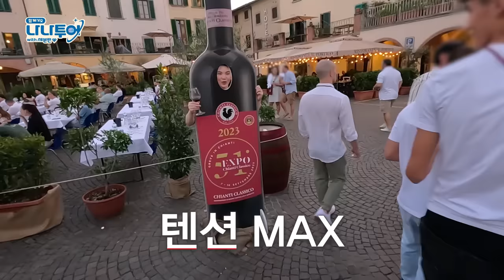[NANA TOUR with SEVENTEEN] Official Trailer - EP3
At the end of an unforgettable day,
the wild night begins!

PD Na, a 20-year veteran of travel entertainment shows, got a new job as a tour guide and became Guide Na!
He's the tour guide for SEVENTEEN who's going on a vacation into the summer of Italy!

🗓️Schedule
Premiere on tvN Asia, U-NEXT overseas
FULL VOD available on Weverse at 10PM(KST) every Friday!